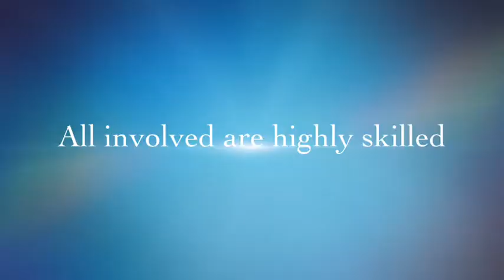Emotion & Pain Project